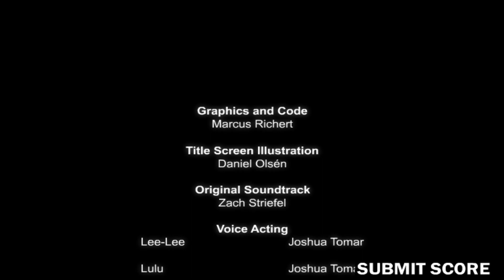Adult Swim....GAME EDITION !!! | Lee Lee's Quest !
Man this game brings me waaay back